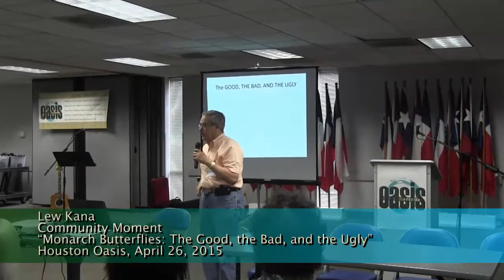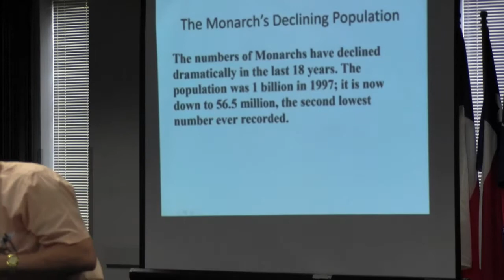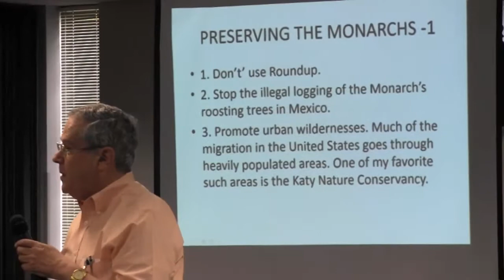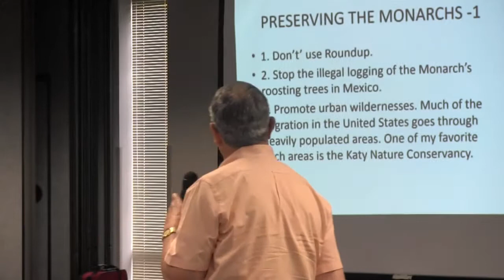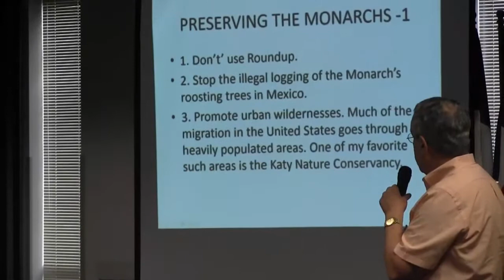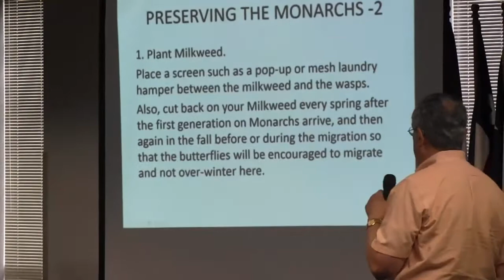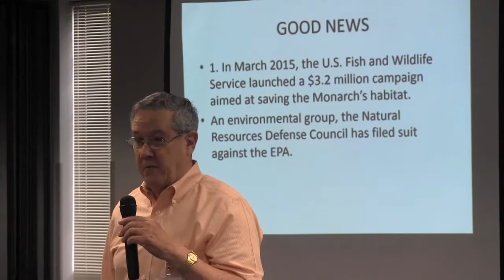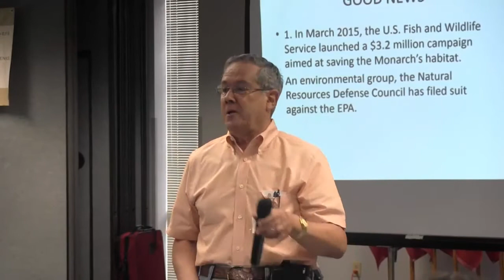Monarch Butterflies: The Good, the Bad, and the Ugly | Lew Kana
Lew Kana presents the Community Moment titled "“Monarch Butterflies: The Good, the Bad, and the Ugly” at the Houston Oasis Gathering on Sunday, April 26, 2015.